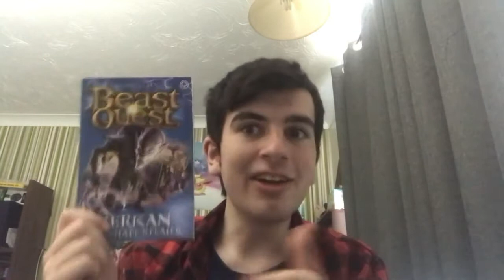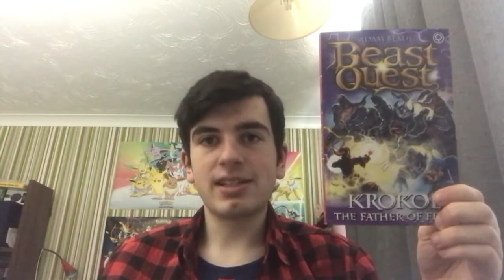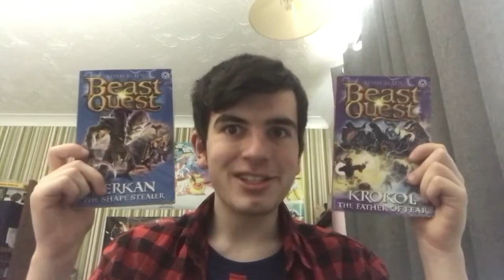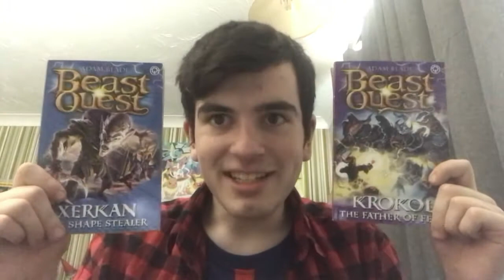Battle Of The Beasts NG: Episode 26 Xerkan VS Krokol